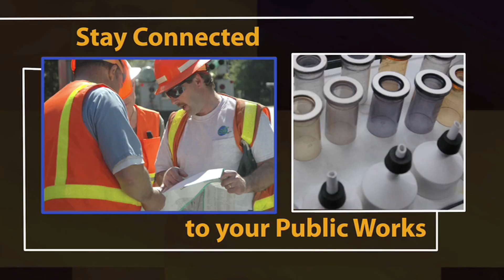City of Everett's Master Bike Plan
City of Everett engineer Ryan Sass gives us an update on progress with the Bike Master Plan, including recent projects and looking ahead to future funding and implementation.